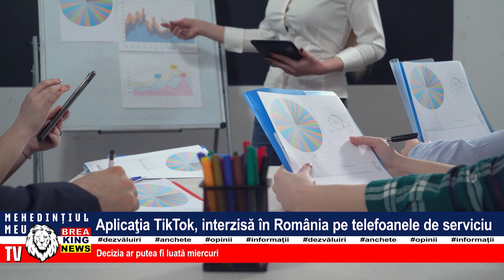APLICAȚIA TIKTOK, INTERZISĂ ÎN ROMÂNIA PE TELEFOANELE DE SERVICIU